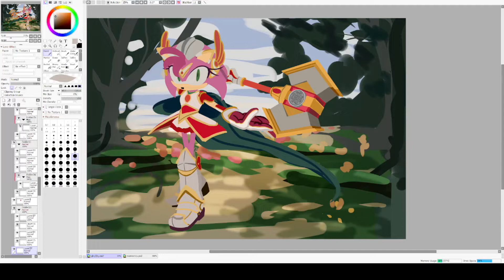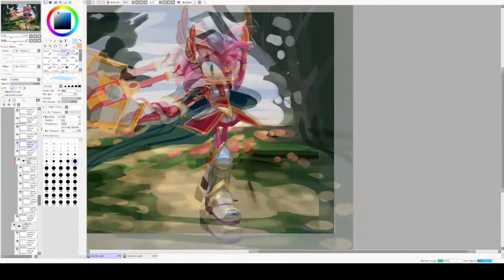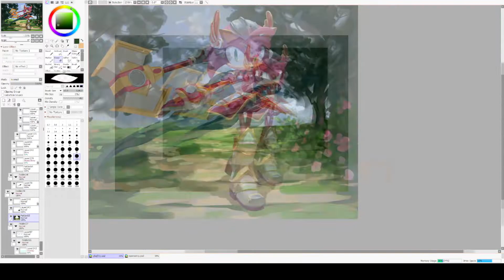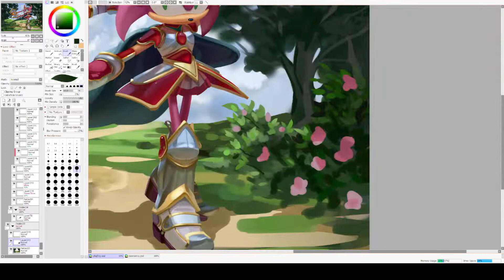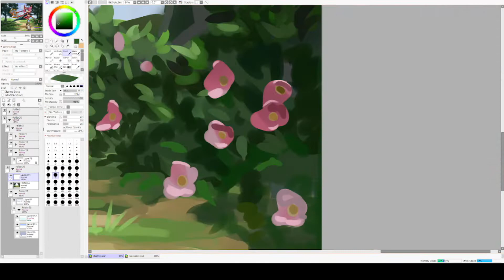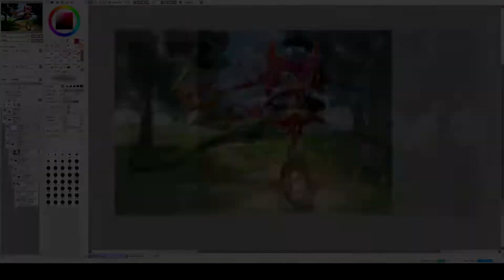[Speedpaint] Amy - Sonic the Hedgehog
Comments and likes are very appreciated!

1. Revo - Sailing (Bravely Default II OST)
2. Revo - Bind and Divide (Bravely Default II OST)